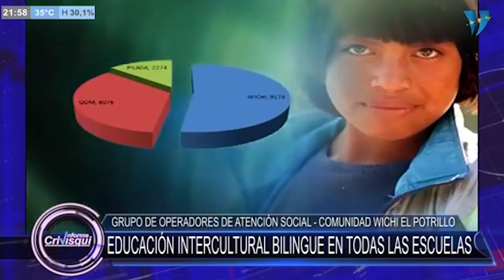MIRA COMO LOS JÓVENES WICHI DEMUESTRAN COMO LEVINAS MIENTE EN LO DE LA LEGRAND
Informe del Periodista Alejandro Crivisqui donde los jóvenes Wichi del Potrillo le responden con elementos concretos e irrefutables a las mentiras de Gabriel Levina en la Mesa de Mirtha Legrand.